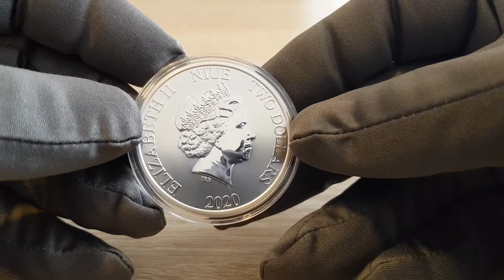Back To The Future 35th Anniversary 1oz Silver Coin Pure 999 Ag Niue DeLorean 2020 Two Dollars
35. Jubiläum des Kult-Klassikers Zurück in die Zukunft.
Von Regisseur Robert Zemeckis.
Mit Dr. Emmett "Doc" Brown und dem jungen Marty McFly.
Das Motiv zeigt den legendären DeLorean DMC 12.
Auflage 10.000 Exemplare.